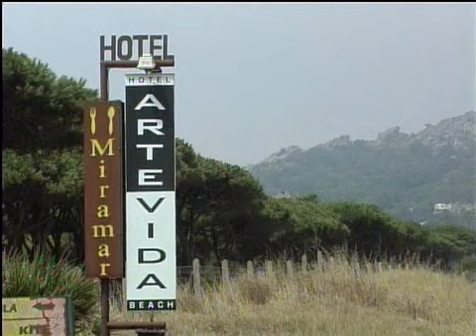video clip "hotel Arte Vida". adsl 1mb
Video clip "hotel Arte Vida". en Tarifa, Cádiz, España.